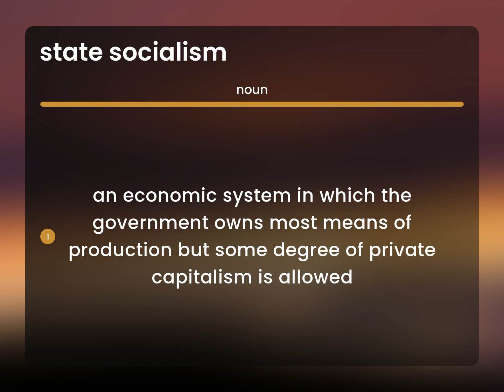State socialism • what is STATE SOCIALISM definition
What does STATE SOCIALISM mean?

Susan Miller (2023, March 8.) What is State socialism?